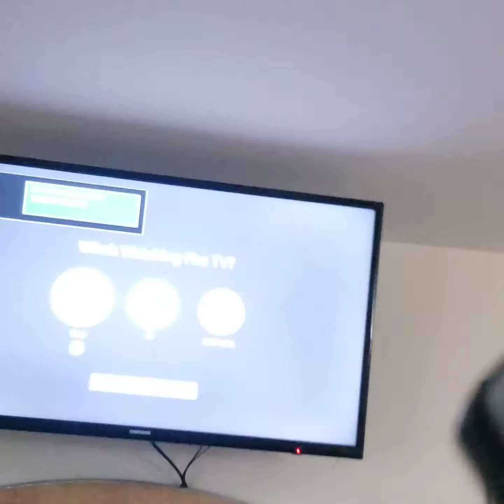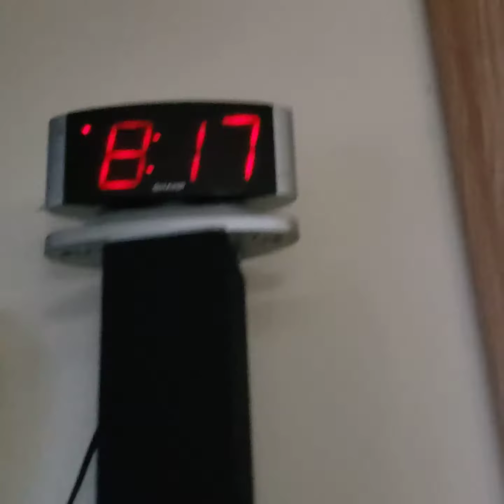Mr puppets House tour!